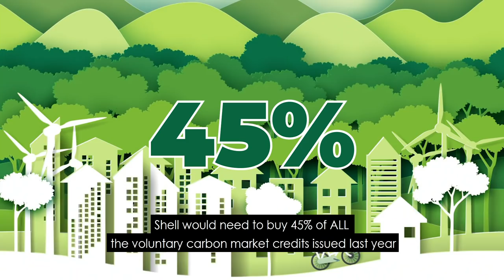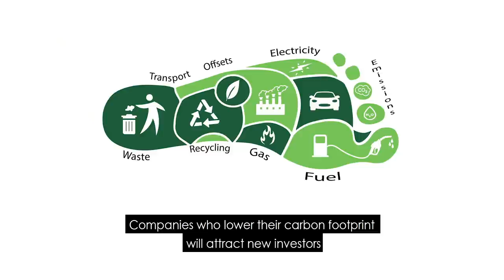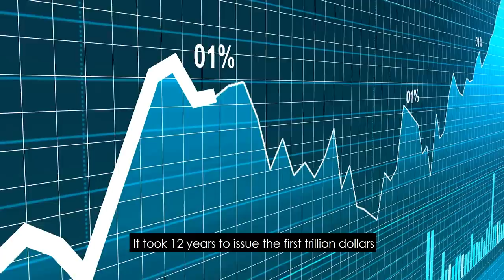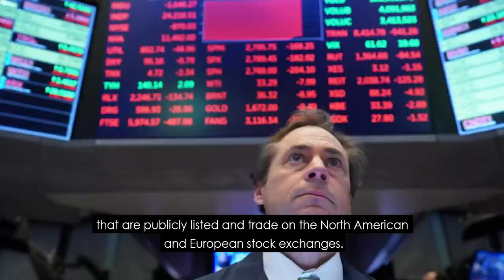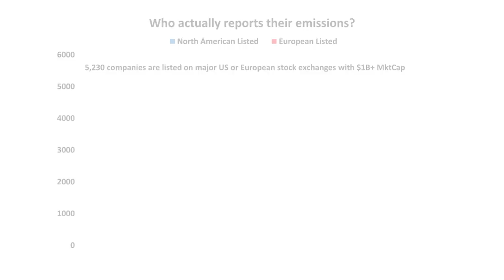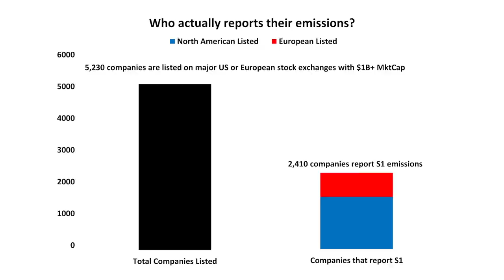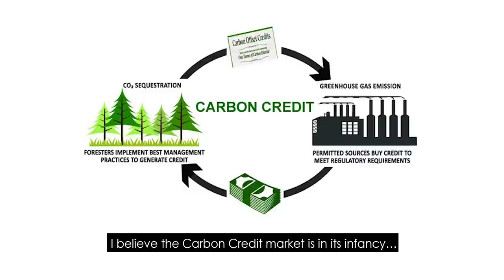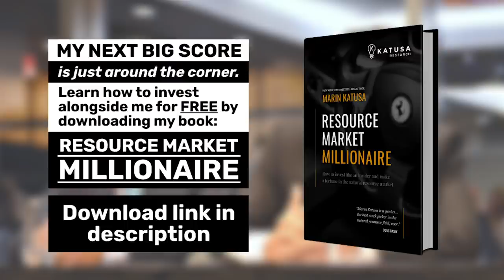Carbonomics - Prepare to Profit from Climate Wars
The amount of capital that has and will continue to be deployed into the Carbonomics Sector is mind boggling. Companies need carbon credits.

It’s in the hundreds of billions and will reach the trillions.

But few of the corporations that have committed to reducing their carbon emissions have actual plans to reach their committed targets.

Billions of dollars and major company pivots are being deployed towards making net zero carbon emissions a reality.

In fact, I believe Nobel Peace Prizes will be handed out for the efforts.

Just recently…

Shell, one of the biggest oil producers in the world, lost a Dutch court ruling and must now legally be responsible to cut their greenhouse emissions by 45% by 2030.

Pay close attention to these next 3 lines…

It means that Shell needs to buy (and/or create) over 100 million carbon credits a year for the next decade.

Let’s put that in perspective…

In 2020, 223 million voluntary carbon market credits were issued

Read that again:

To meet target emission cuts, Shell would need to buy 45% of ALL the voluntary carbon market credits issued last year. EVERY YEAR.

That’s just the ONE oil giant, Shell.

You can see immediately how the Shell ruling will have implications for climate cases around the world.

Is Shell just a one off?

Not even close.

24 hours after the Shell court ruling, Exxon’s board of directors had a massive shakeup.

Two board seats were won in a bitter proxy fight by an unknown climate fund called Engine No.1. Changes in climate action by the executives at Exxon are underway.

Then the shareholders of Chevron voted, and changes will happen there as well.

The amount of money flowing into the space is simply unstoppable…

Are Carbon Credits a Tax?

There’s a major misconception and wrong belief that carbon credits are a tax or a tariff.

You can get my team and me to do the heavy lifting for you through my premium research service – Katusa’s Resource Opportunities.
👇 $1000 OFF for a limited time for YouTube viewers

Grab Marin's Free Book and learn the secrets to making huge returns in the resource sector... again and again!